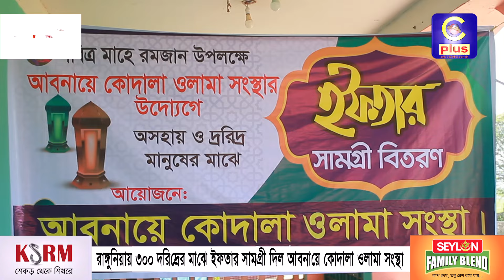রাঙ্গুনিয়ায় ৩০০ দরিদ্রের মাঝে ইফতার সামগ্রী দিল আবনায়ে কোদালা ওলামা সংস্থা | Cplus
রাঙ্গুনিয়ায় ৩০০ দরিদ্রের মাঝে ইফতার সামগ্রী দিল আবনায়ে কোদালা ওলামা সংস্থা

Slogan: আরাঁ চাটগাঁইয়া হতা হই
Country: Bangladesh
Language: Bengali।Chittagong Language
Broadcast area: Online